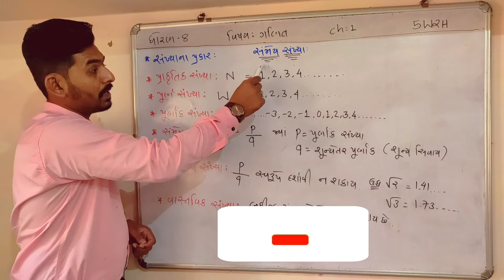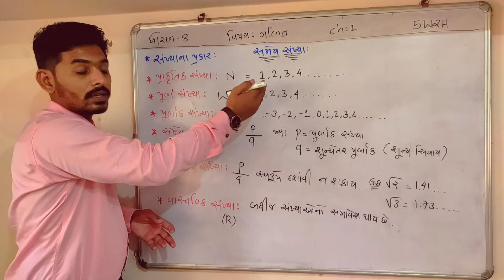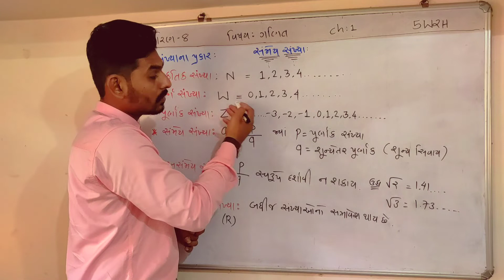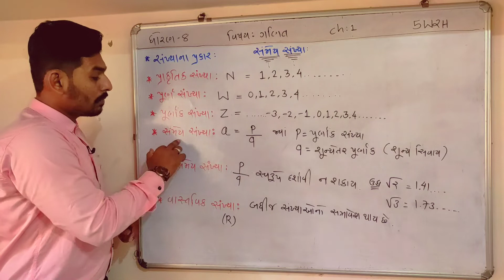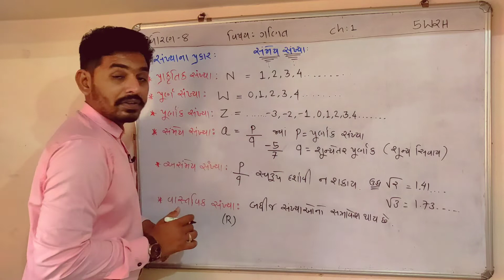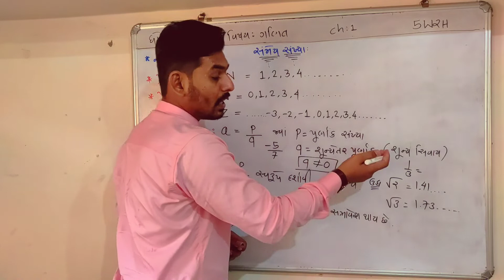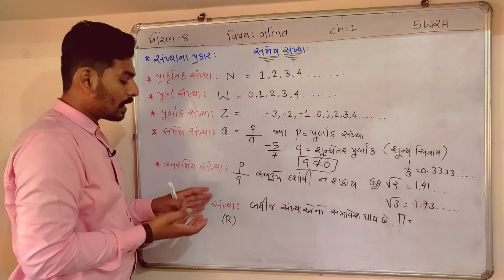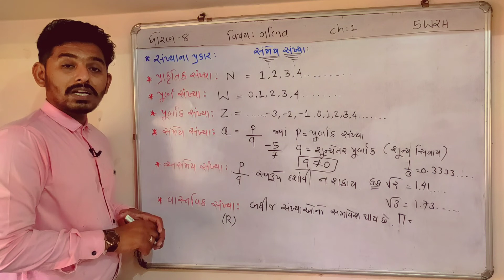ધોરણ 8 ગણિત સંમેય સંખ્યા | std 8 ganit ch 1 | std 8 maths chapter 1 | samey sankhya | 5W 2H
ધોરણ 8 સંમેય સંખ્યા
ધોરણ 8 પ્રકરણ 1 સંમેય સંખ્યા
dhoran 8 chapter 1 samey sankhya
std 8 ch 1 samey sankhya
std 8 ganit ch 1
વિરોધી સંખ્યા
વ્યસ્ત સંખ્યા
 ગણિત સ્વાધ્યાય 1.1
ગણિત સ્વાધ્યાય 1.2

Short trick

અમારી યુટ્યુબ ચેનલ લાઈક શેર અને સબસ્ક્રાઈબ કરવાનું ભૂલતા નઈ...

5W 2H
5W2H
5w2h
5w 2h

આભાર સહકાર આપવા બદલ 🙌
Thanks & Regards
Rahul Lakhtariya